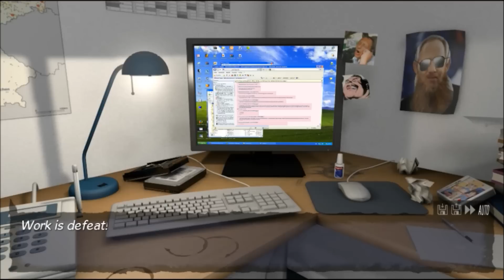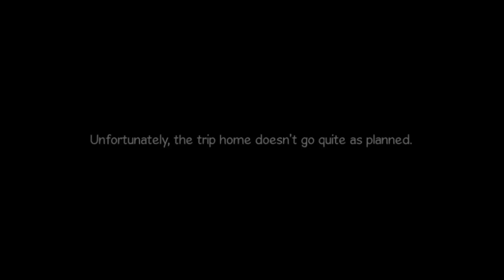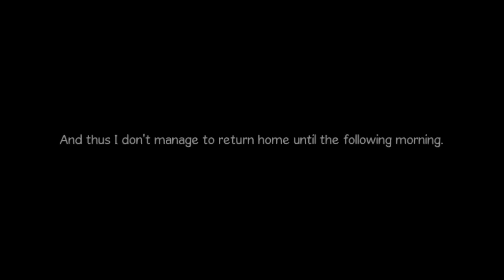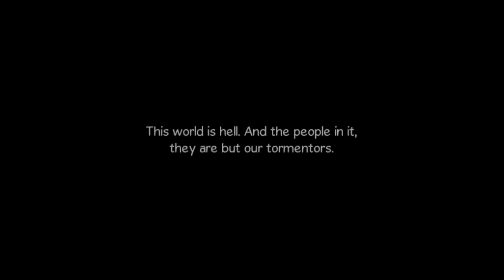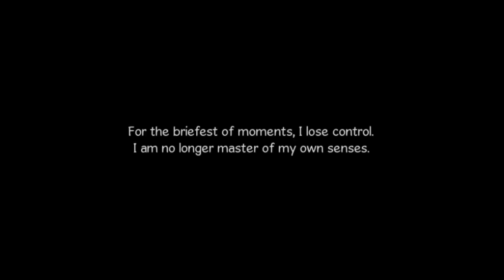Bernd and the Mystery of Unteralterbach - Bernd's little sister Laura Lauert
Mini route.
I am, after all, a sick pig who needs to die.

Website down?

Torrent:
kat.cr/bernd-and-the-mystery-of-unteralterbach-2-1-berndsoft-uncen-2013-vn-milf-loli-rape-anal-sex-tiny-tits-footjob-eng-t11222061.html

Warning: This game/VN is not meant for weak hearted people.

I did not create this game nor do i own this game.

Note: No h-scene at the end of this route because I had censor "on" and I do not plan on uploading H-scenes on youtube for obvious reasons.